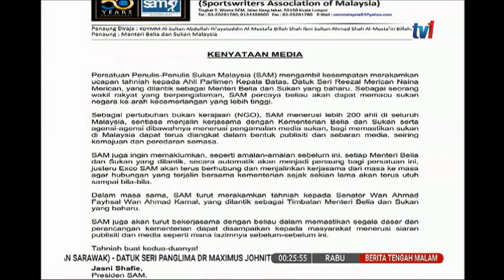11 MAC 2020 BERITA TGH MLM-SAM –ZAHIR TAHNIAH KEPADA DATUK SERI REEZAL MERICAN NAINA MERICAN